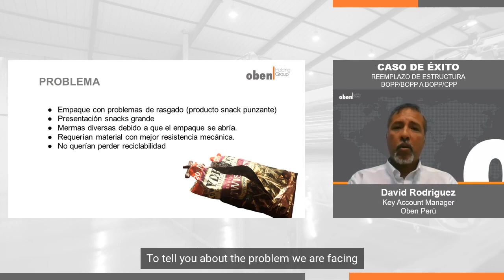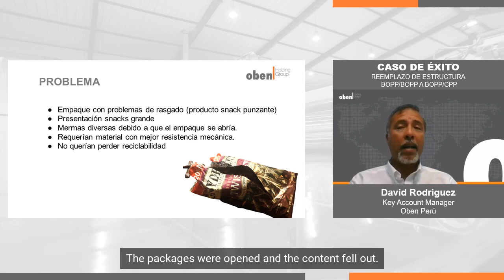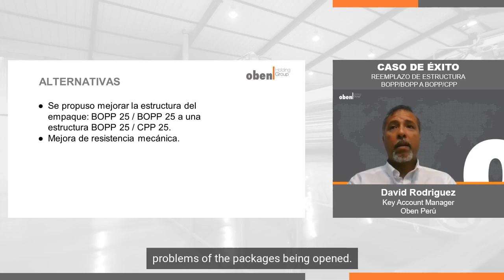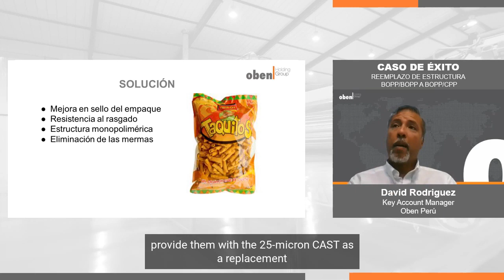Caso de éxito - David Rodriguez - Oben Perú: Reemplazo de estructuras BOPP/BOPP a BOPP/CPP